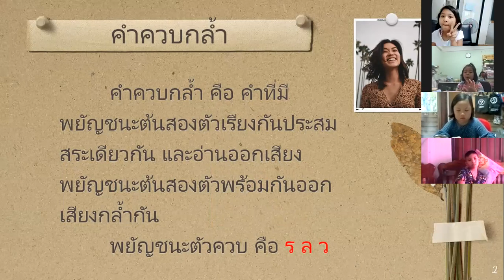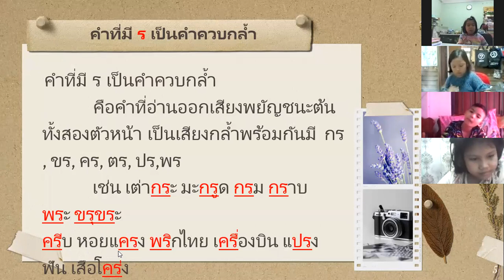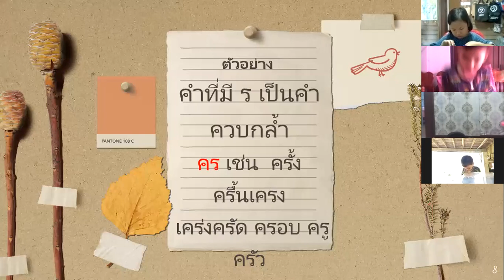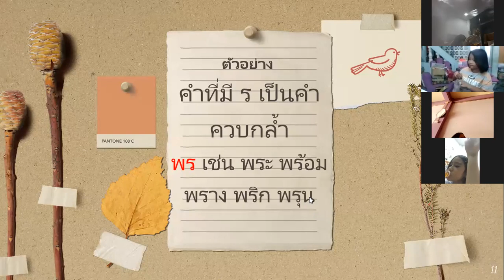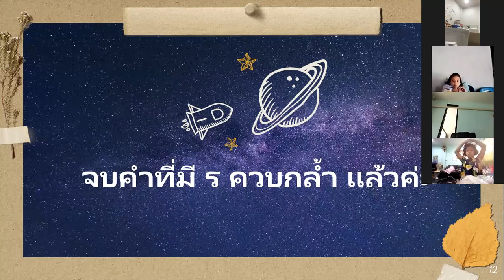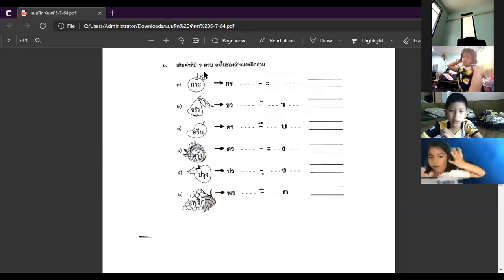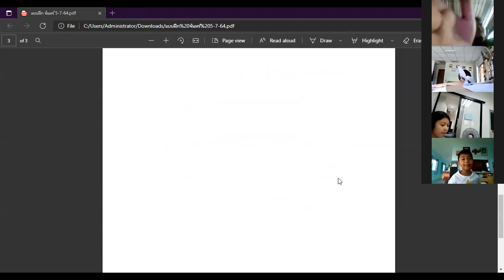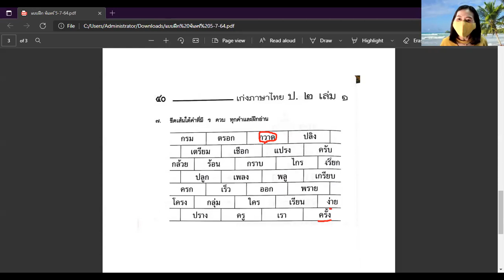ภาษาไทย135